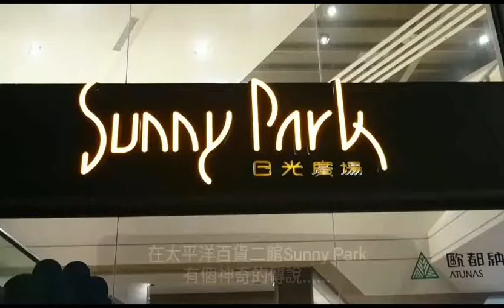FUN暑假最強檔！擬真怪獸探險趣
(太平洋百貨屏東店提供)